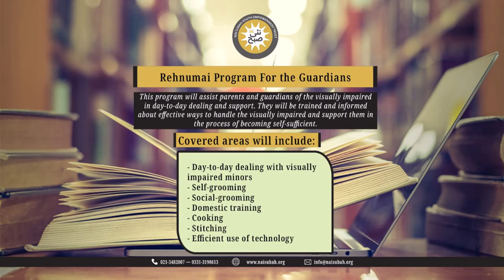Teach How To Fold Clothes | Rehnumai | Nai Subah